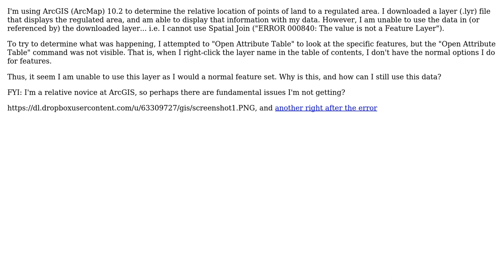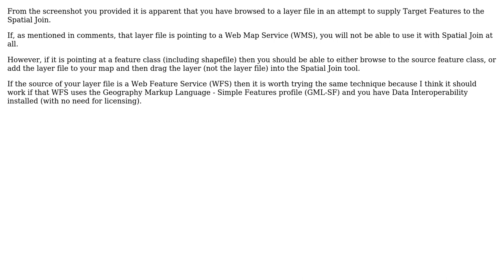GIS: Meaning of Spatial Join ERROR 000840: The value is not a Feature Layer? (2 Solutions!!)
GIS: Meaning of Spatial Join ERROR 000840: The value is not a Feature Layer?

With thanks & praise to God, and with thanks to the many people who have made this project possible! | Content (except music & images) licensed under CC BY-SA | Music | Images & others | With thanks to user sara broyles user PolyGeo user C Sev and the Stack Exchange Network Trademarks are property of their respective owners. You are responsible for your own actions.